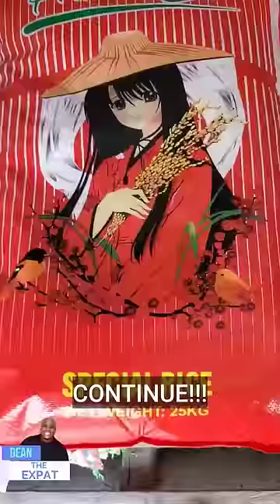Rice is LIFE in the Philippines 😂🍚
this is just me getting rice for the family! I have to get a big bag for them monthly! Lol, I learned quicky after living here a while that rice is life in the Philippines!